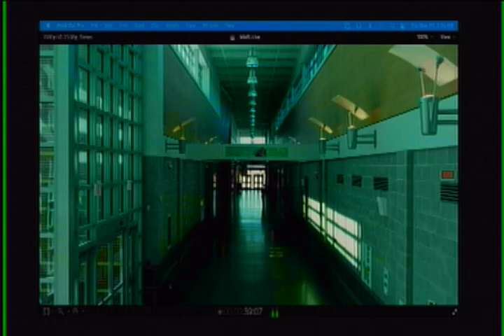WJMB News - Thursday, May 11th, 2023